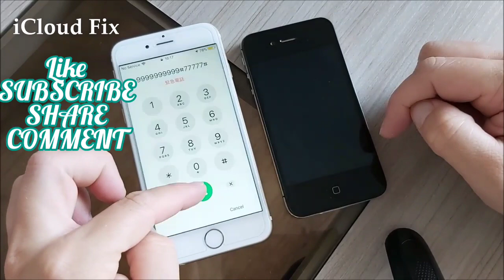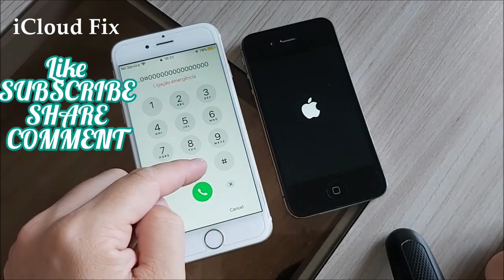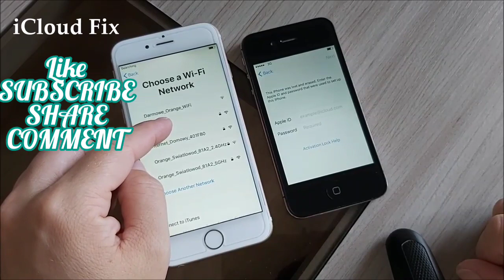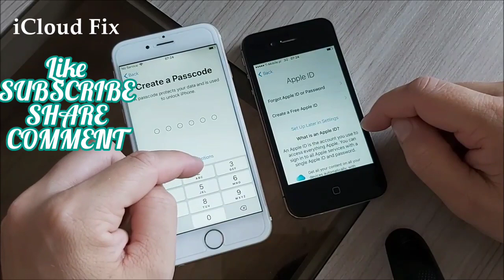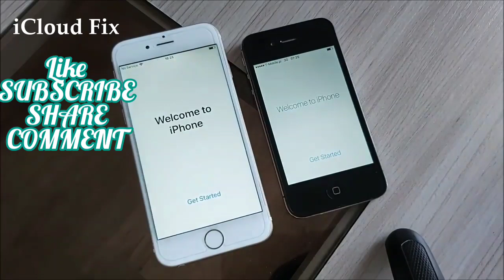Bypass Activation Lock from All Models✔iCloud Unlock with Disabled Apple ID Success✔